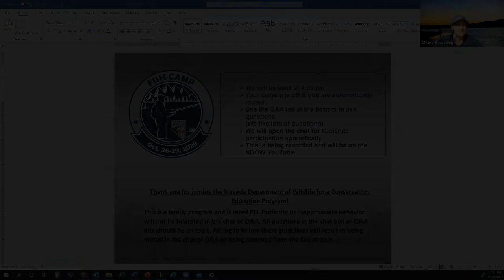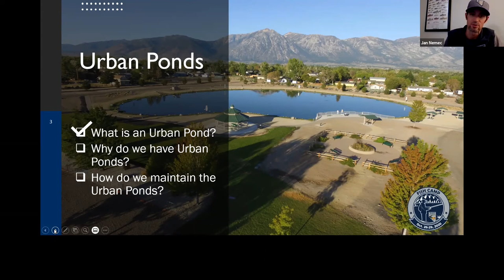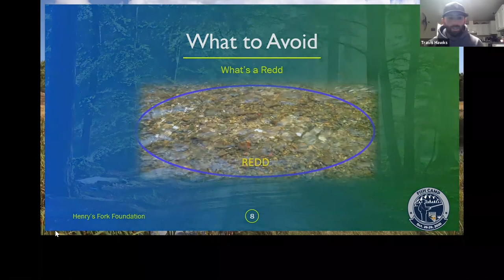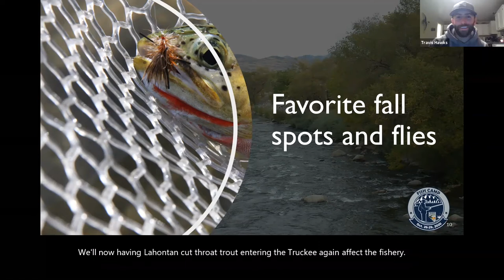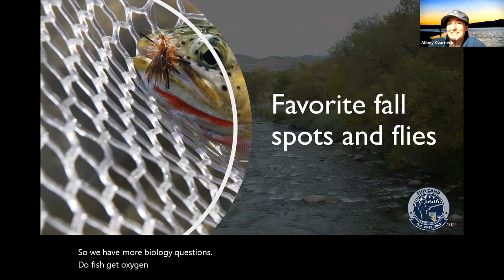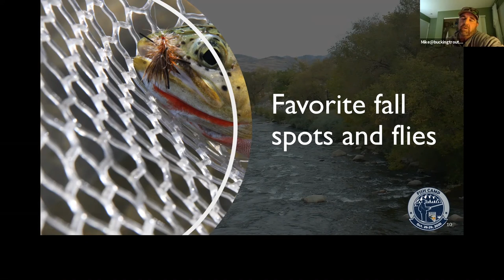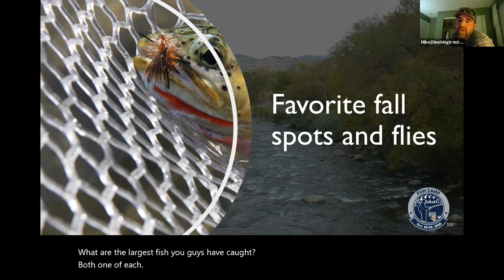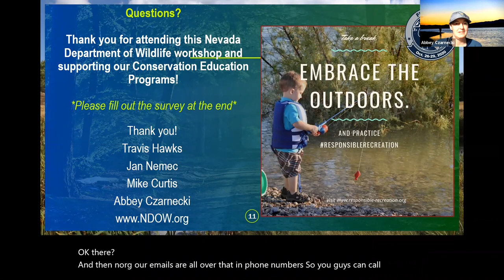Fish Camp: Trout Tips and Tricks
In this edition of Fish Camp, a week of virtual after-school fish workshops brought to you by NDOW's Angler Educators and Biologists, Fisheries biologist Travis Hawks and Mike from Bucking Trout talk all about Trout! Learn some secret tips and tricks on where some amazing trout are hiding.